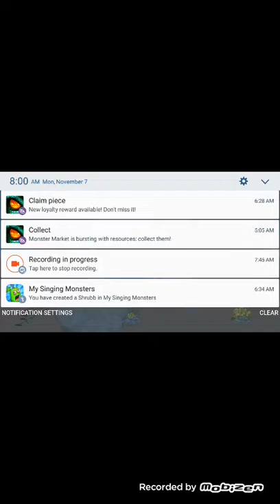Let's play stick war legacy,part 2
Death comes